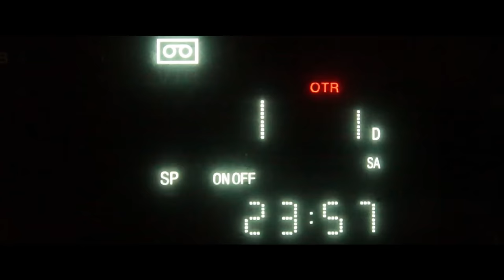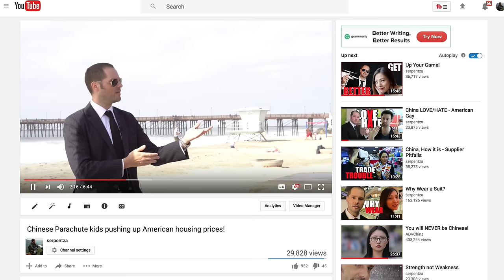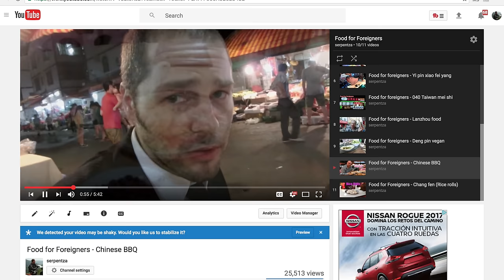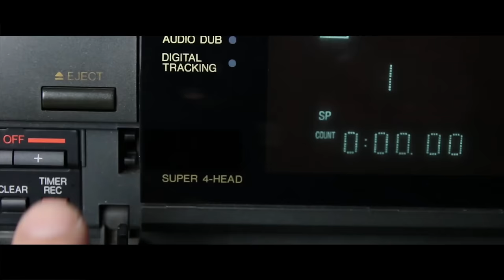My Chinese Wife LOVES America!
After driving 10,000miles across America in an old Corvette, my Chinese wife got to see a lot more of America than most tourists ever get to see, we finally made it to the West Coast all the way from New York and drove down the Pacific Coast Highway to San Diego. We visit the World Famous San Diego Zoo and discuss the way she feels about America.

⚫ If you want to see China like no one outside of China has ever seen it before